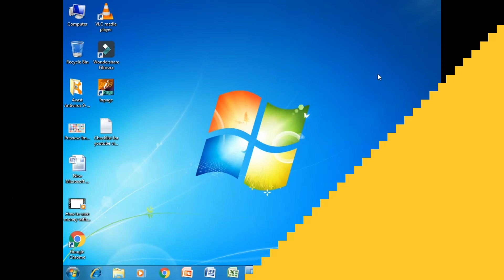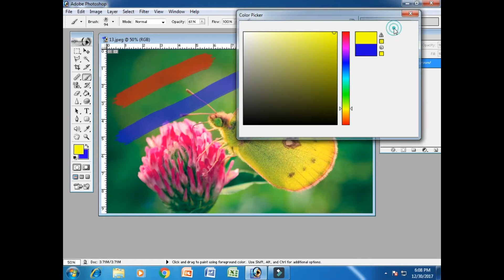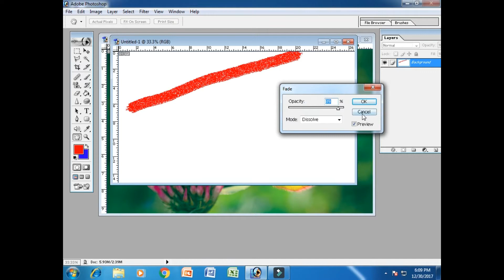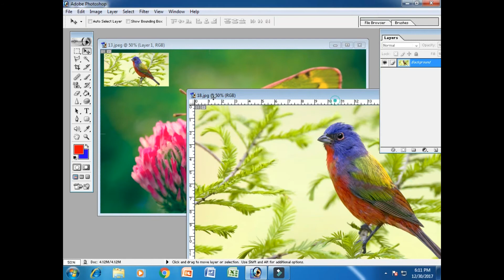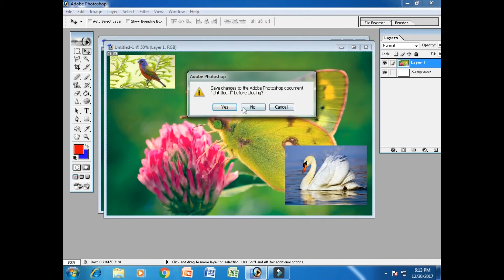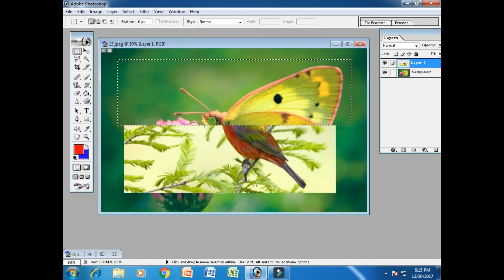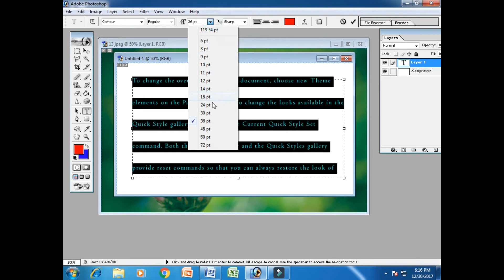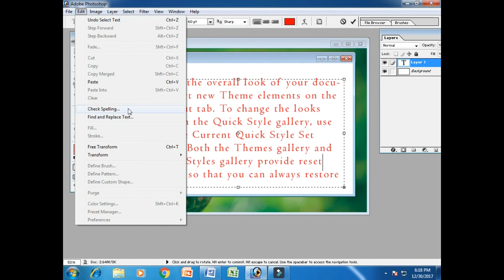How To Use Edit Menu Options In Adobe Photoshop Part 22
Part 22, Undo, Step Forward, Step Backward, Fade, Cut, Copy, Copy Merged, Paste, Paste Into, Clear, Spelling Check, Find & Replace Check, Hi Friends, I Am Syed Ayaz Raza, Welcome To My Onlinecomputercoaching Channel, Today I Will Teach You, How To Use Edit Menu Options In Adobe Photoshop Step by Step.